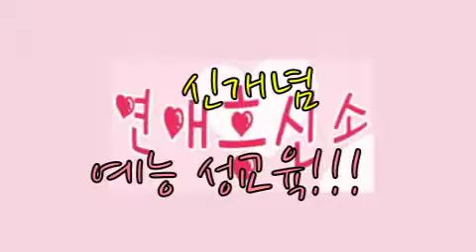2012 Recommend date course :: 이호선 이소현 연애흥신소 ::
by 헤마엔터테인먼트